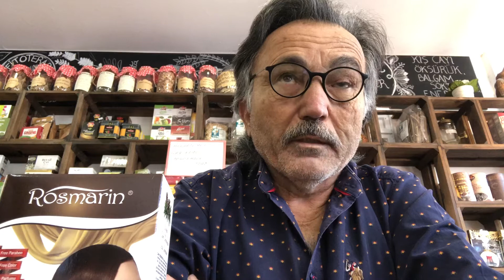Bugün sizlere birkisel ürünlerden bahsedeceğim.